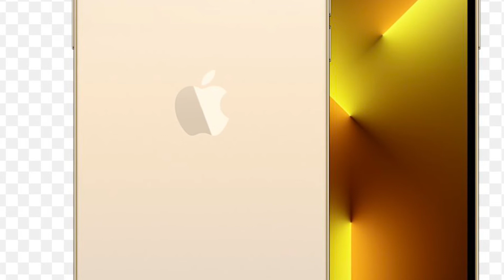A Brief Understanding Of How The iPhone was so Successful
Hi, everyone sorry it’s been a while. Hope you’ve all been doing well. This video is about how the iPhone became so successful and about its draws.